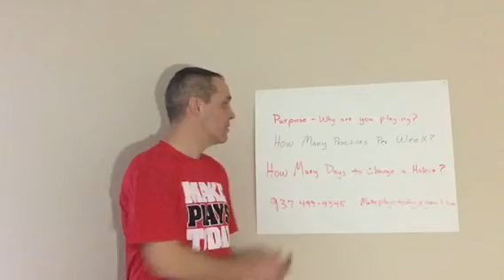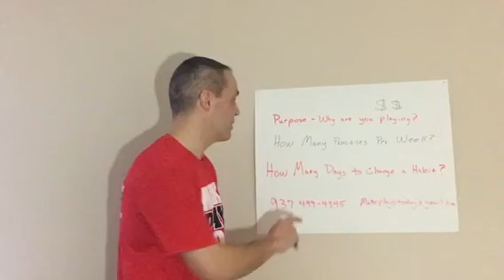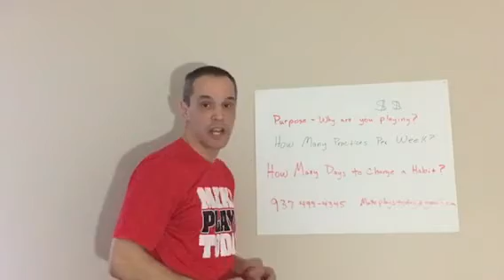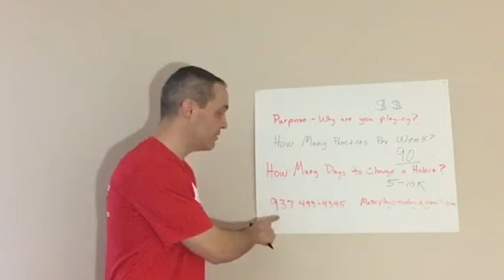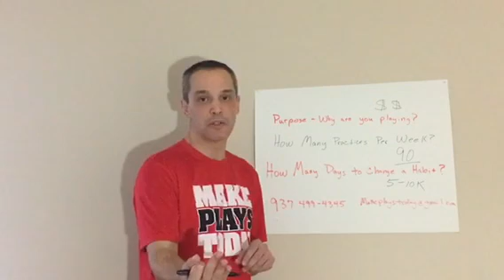Wade O'Connor AAU Basketball..Are you getting the Value for your $$$?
WATCH/LISTEN HERE: To Play AAU/Select..Parents is your child getting the Value for the $$$$$? Truthpill ...